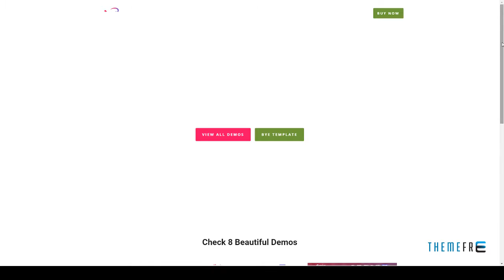Eventor - Conference and Event Joomla Template Dre Gladwyn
Columns 4+

 Layout Responsive

 Tags conference, conference template, convention, event, event management, events, exhibition, expo, Meetup, seminar, summit, ticket, workshop